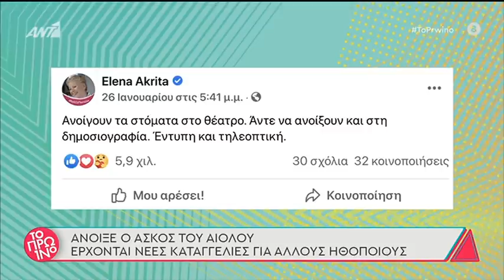Δήμητρα Παπαδήμα για σεξουαλική παρενόχληση